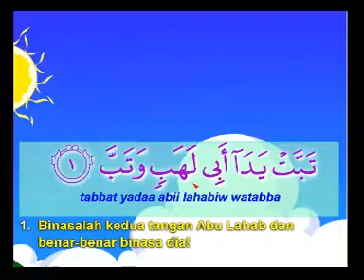murotal alquran surat al lahab (juz 'amma) thaha al-junaed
murotal alquran surat al lahab (juz 'amma)
thaha al-junaed